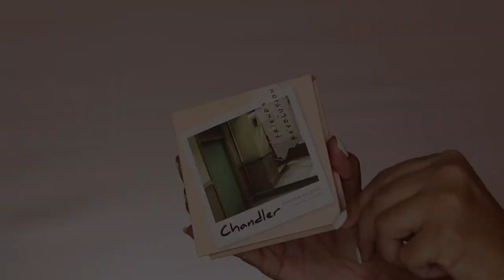Aishwarya Rai Inspired Makeup Tutorial | Celebrity Makeup | Office Makeup | Dewy/Glowy Makeup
Hey girls..in today's video i recreated aishwarya's rai corporate makeup look step by step. This bollywood celebrity makeup look is very easy to create and looks really elegant. Hope you enjoy :)

Face-
-Milani Cosmetics_india prime light face primer
-La girl pro coverage long wear illuminating foundation
-Milani conceal+perfect longwear concealer
-Xxrevolution gravitate complexxipn palette
lagirl  shimmer spray
Eyes-
-Makeup revolution x Friends Chandler shadow palette
-Xxrevolution flixx eyeliner pen
-Makeuprevolution lift & define 5d lash extra dimension mascara
Lips-
-Milani lidicrous lip gloss 'hella fresh'